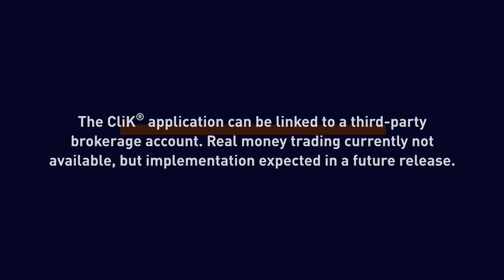OTA Leaders on CliK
Online Trading Academy's leaders on CliK